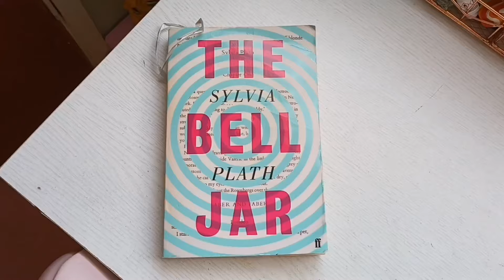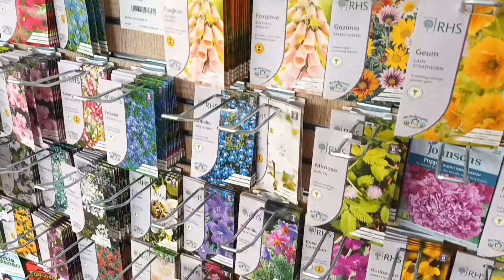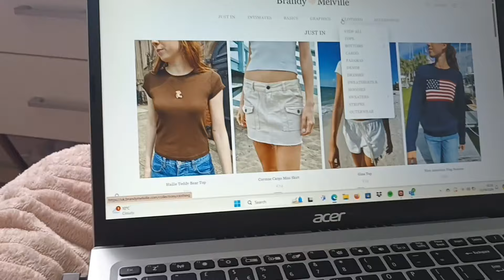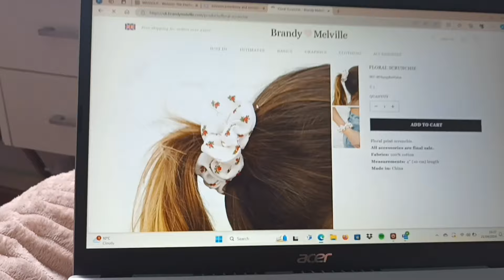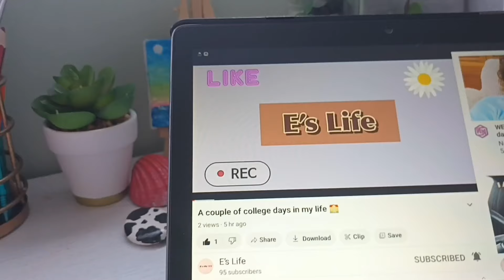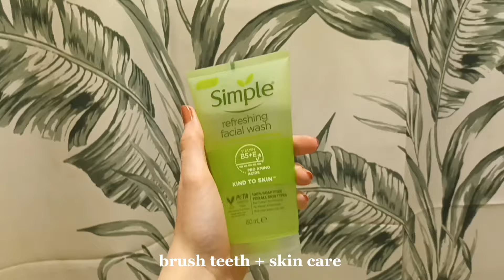spring day in my life 🌷 garden walk, shopping and flowers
I hope you enjoyed this spring themed day in my life collab with E's Life

~ about me ~

Hi I'm Ellie and I am from the UK! I started this channel back in 2018 which is the best decision I've ever made as I really enjoy making videos, documenting my life and making a great community of friends ♡

What I'm studying: A-Level English literature, history and film studies

day in my life video diary spring sunshine sun nature flowers walk garden sheep shopping iced coffee self care routine vlog

To get monetized

byee :)

~ ellie 🥑